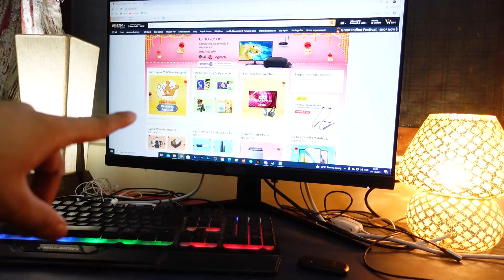Planning to get a tattoo 😍